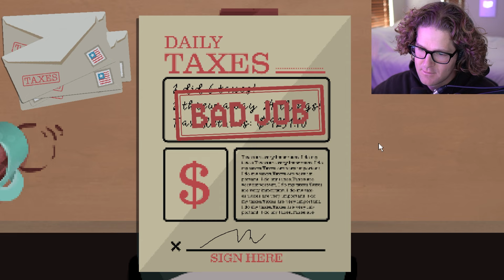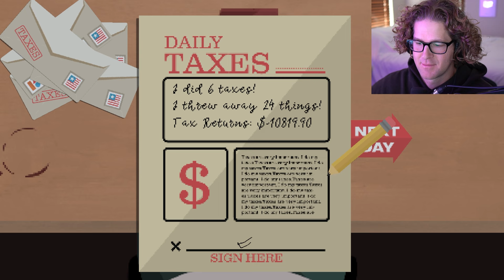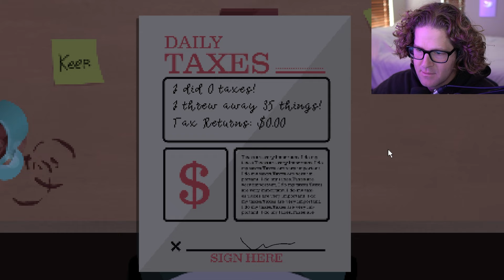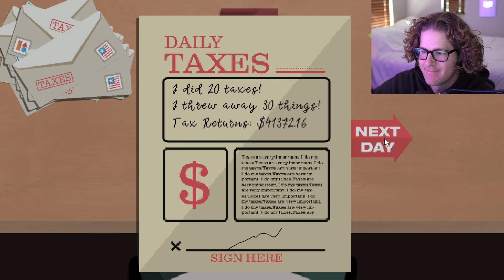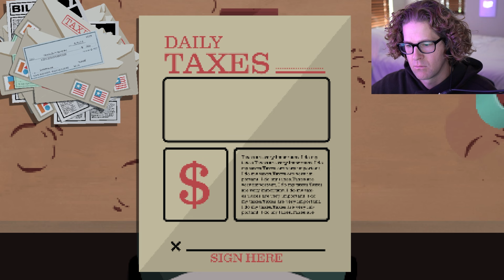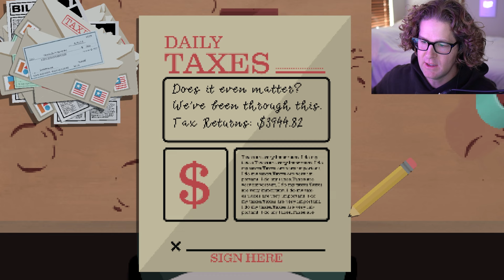DO YOUR TAXES OR DIE | A Game About Literally Doing Your Taxes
About the Game:

A Game About Literally Doing Your Taxes is a game about literally doing your taxes.

Never has there been a game so objectively accurate to the role of an everyday tax payer. The goal of the game is to sort the tax from the trash in order to successfully make it through the week. This experience lasts a total of 7 days, so about 10 minutes.

PC Specs:
✨ SAMSUNG Electronics 870 EVO 2TB 2.5 Inch SATA III Internal SSD (MZ-77E2T0B/AM)